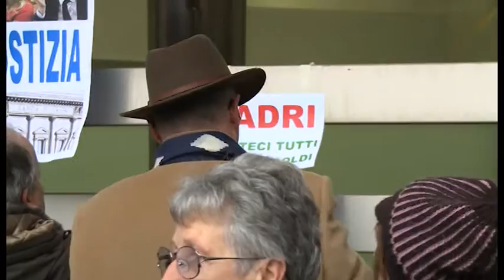Bpel, l'Ue stoppa decreto rimborsi. Pasqua amara per gli obbligazionisti